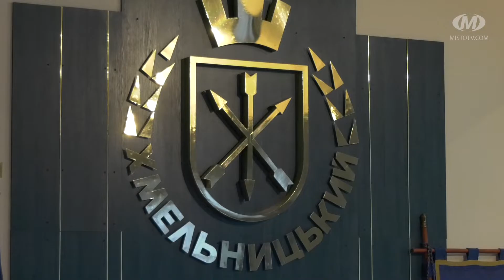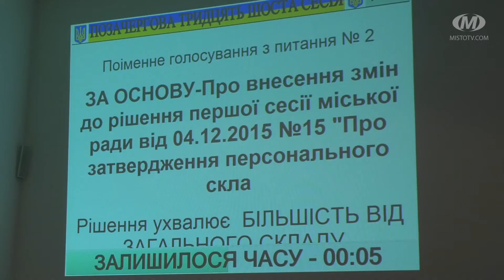Хмельницький об`єднається з Давидківцями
Хмельницький “засватав” Давидківці. Два місяці тому депутати Давидковецької сільської ради дали згоду на добровільне приєднання до Хмельницької міської ОТГ. Нині ж і хмельницькі обранці на позачерговій сесії підтримали рішення про об`єднання. Остаточно цей процес може завершитися навесні 2020-го. Депутати міської ради також затвердили Програму поводження з побутовими відходами “Розумне довкілля Хмельницький” на 2020-й рік. Рішенням 36-ої сесії уже з січня персональні стипендії міської ради отримуватимуть провідні митці та викладачі шкіл естетичного виховання. Загалом розглянули 33 питання порядку денного.